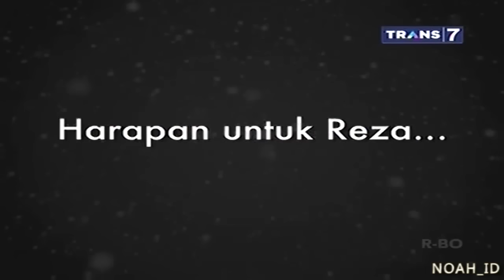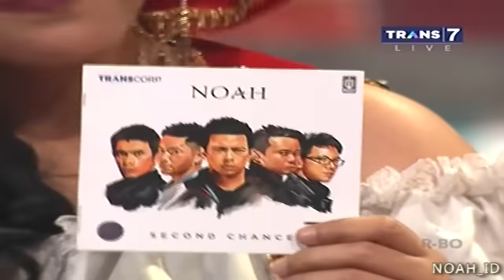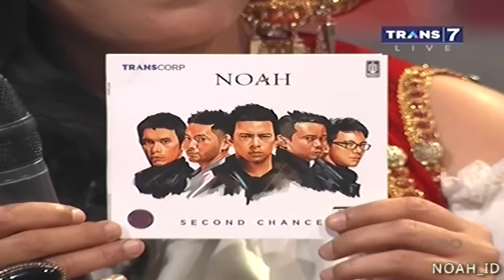Konser NOAH Terakhir REZA FULL KONSER_7 ThankYouReza SecondChance @ 1000 Cerita New Year's Eve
Trans7, Perpisahan Reza, Menghapus Jejakmu, Separuh Aku, Semua Tentang Kita, Mungkin Nanti, Seperti Kemarin, Arti Sahabat, Gracia Indri, Aceng, Nidji, Geisha